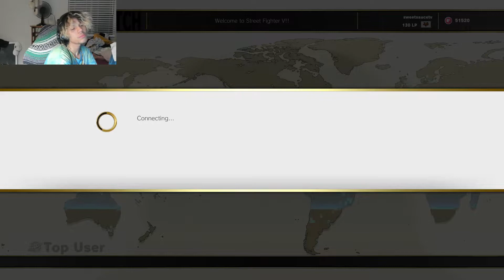i suck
bad at game